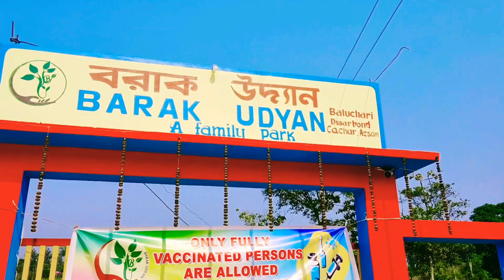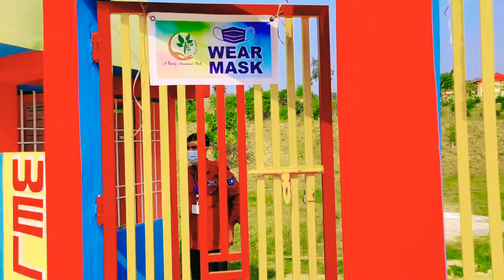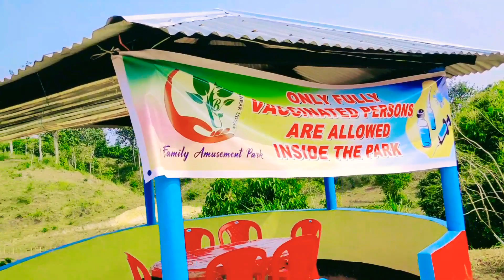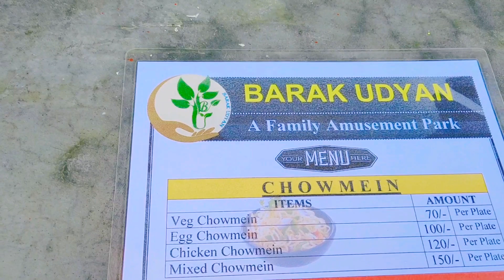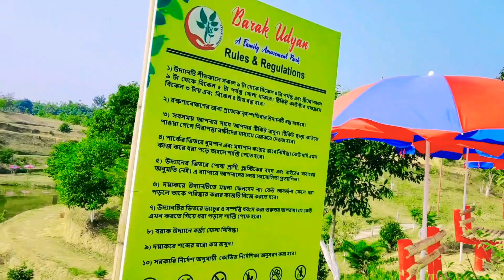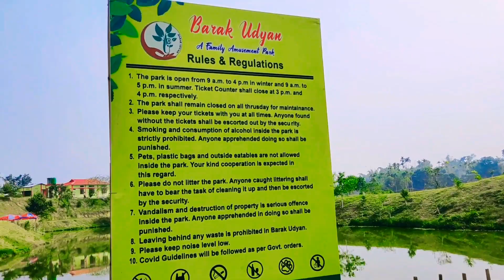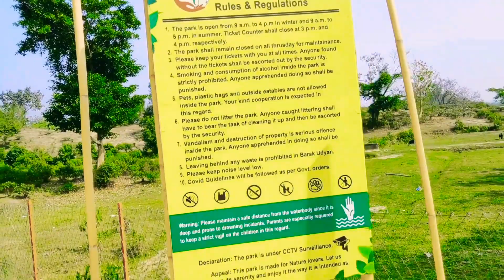Barak udyan new park Silchar silchar smart boy rajdeep